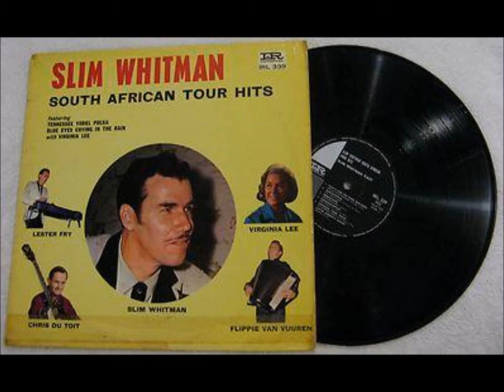Slim Whitman and Virginia Lee - **TRIBUTE** - Blue Eyes Crying In The Rain [c.1965].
1st. Recorded 1945 by Roy Acuff  [unissued]
1st. Commercial Recording 21 May 1946 by Elton Britt
                         Recorded 28 January 1947 by Roy Acuff

Issued on  LP "South African Tour Hits"
Also Recorded Solo 1955 and 1961.
   and 1988 [w/Byron]

Recorded April/May 1965 Teal Studio, Johannesburg, RSA –
Slim Whitman [gt/vcl duet] and Virginia Lee [vcl duet],
Lester Fry [steel gt]   others unknown.

  SLIM
1957  Joined the Grand Ole Opry
1968  Country Music Hall of Fame MUSEUM
                'Walkway of Stars"
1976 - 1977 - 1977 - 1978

VIRGINIA
Born in Port Elizabeth, SA  [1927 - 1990]
1st Female South African to Receive a Gold Disc
 for  "Goodbye, My Love"
Recorded Over 800 Songs From 1957